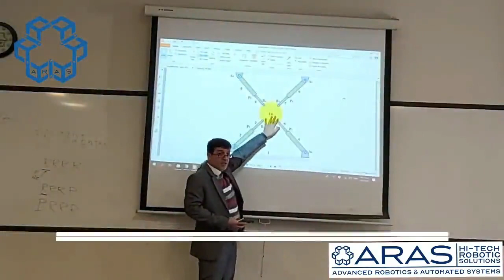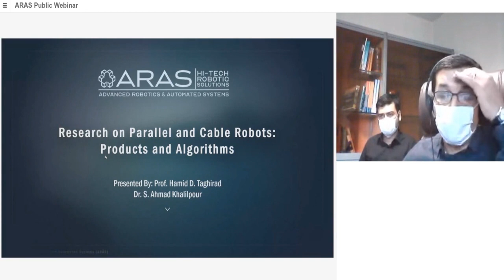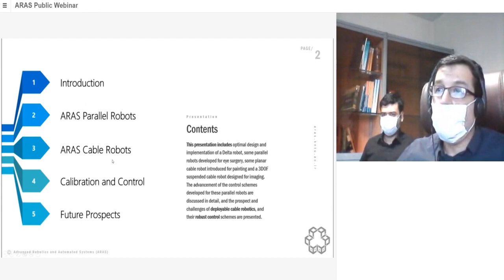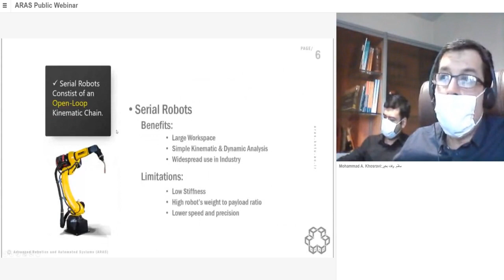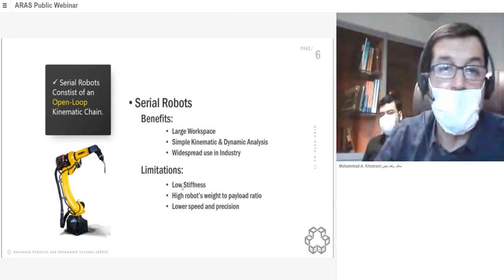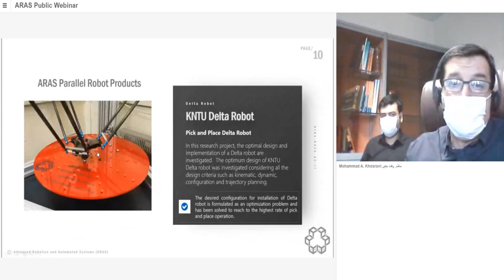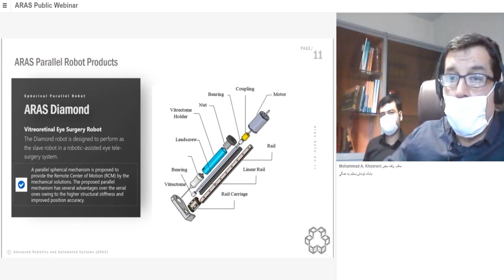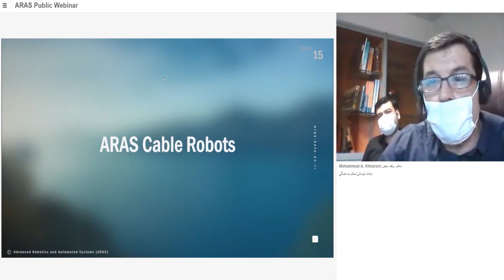ARAS Research on Parallel and Cable Robotics: Products and Algorithms - Part1